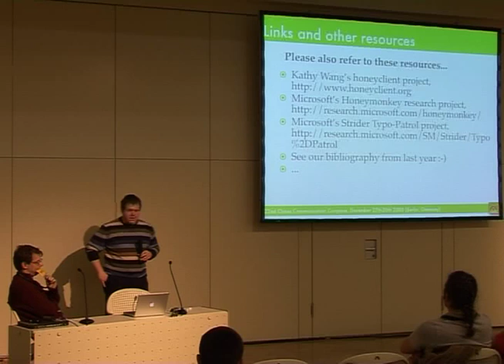22C3 honeymonkeys (4/4)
22C3 honeymonkeys (4/4)